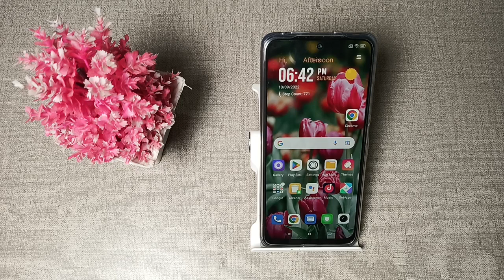How to use portrait mode camera setting in redmi 10 prime